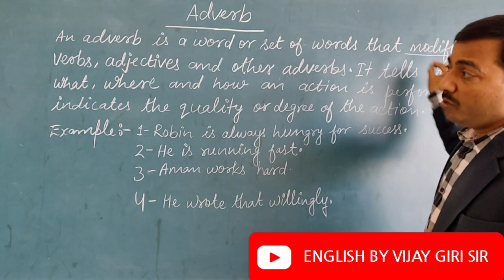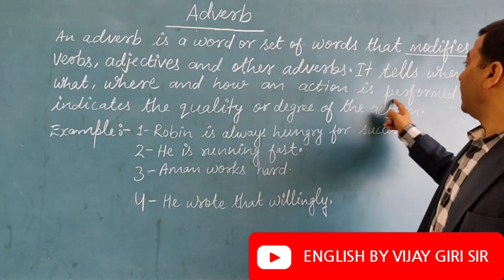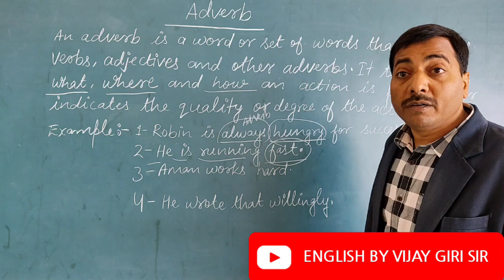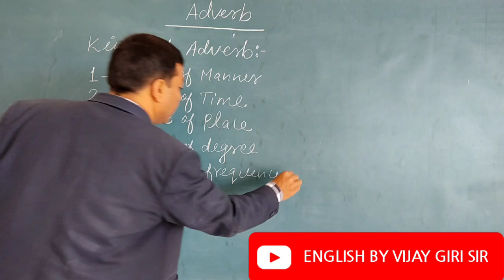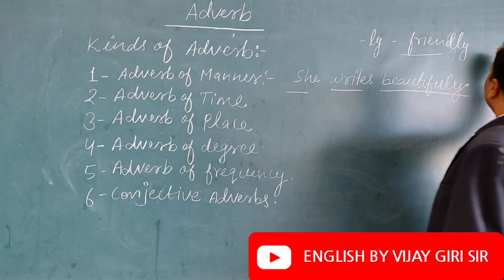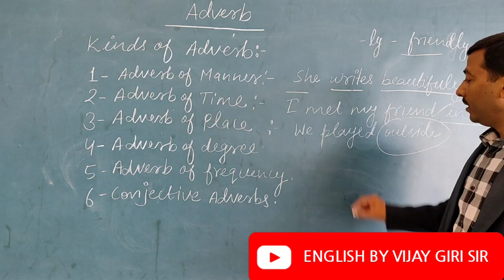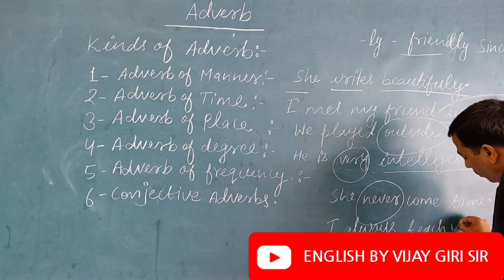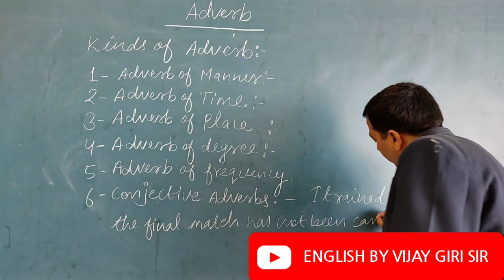Adverb and Kinds of Adverb with Examples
A word or phrase that modifies or qualifies an adjective, verb, or other adverb or a word group, expressing a relation of place, time, circumstance, manner, cause, degree, etc. (e.g., gently, quite, then, there ). # UPTET English, # CTET English, NCERT English